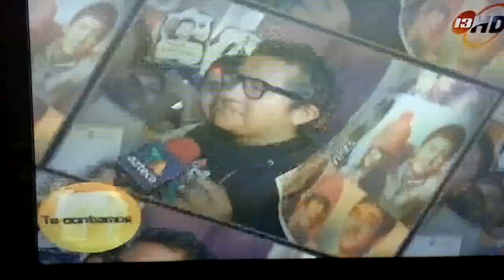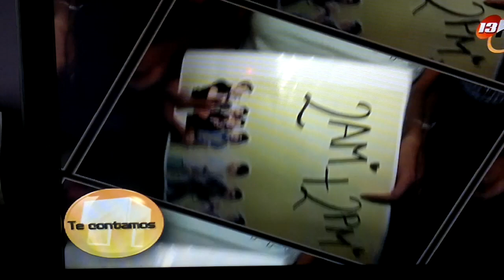K-POP EN MEXICO FANS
Una parte de lo hubo el día 14 de Mayo en un restaurant de la cuidad de México; reunid@s para ver el top five del K-pop